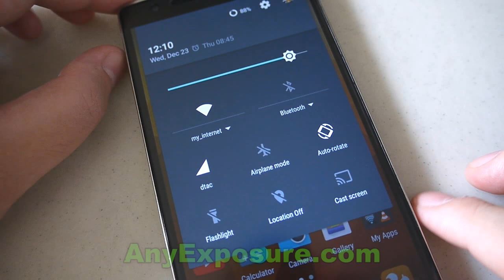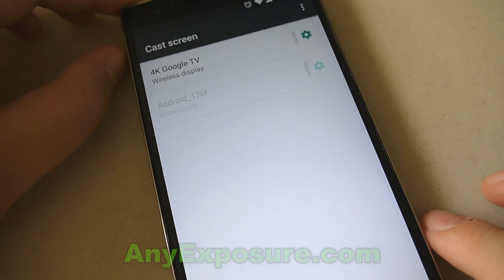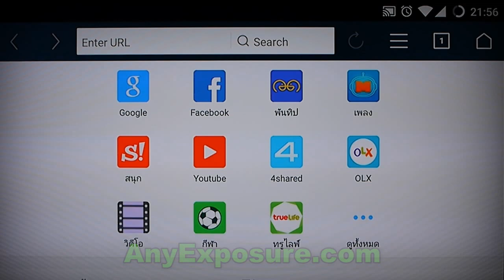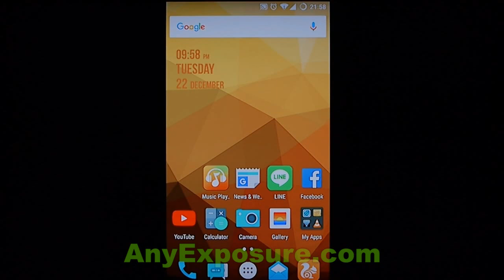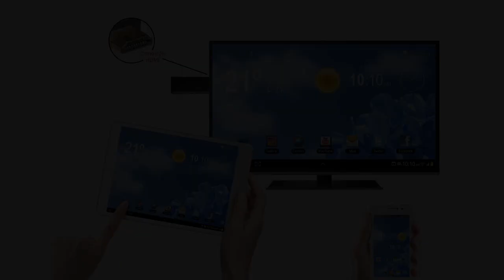ต่อจอสมาร์ทโฟนออกทางหน้าจอทีวี (DLNA)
คลิปรีวิวกล่อง 4K Google TV สามารถดูได้เพิ่มเติมที่นี่:

คลิปนี้เป็นการทดสอบคุณสมบัติเล็กๆฟังชั่นหนึ่ง ที่มีมาพร้อมในกล่อง 4K Google TV แบบเดียวกันกับที่มีในอุปกรณ์ประเภท Miracast แบบ Stick นั่นคือฟังชั่น DLNA หรือการนำหน้าจอโทรศัพท์สมาร์ทโฟนหรือแท็ปเล็ท ออกทางหน้าจอทีวีจอใหญ่ได้อย่างไหลลื่น ซึ่งตัว 4K Google TV นี้จัดว่าคุ้มค่าคุ้มราคากว่าตัว Miracast เดี่ยวๆอยู่พอสมควร

เนื่องจากตัว Miracast แบบ Stick จะทำได้เพียงแค่ซิ้งค์หน้าจอมือถือออกสู่หน้าจอทีวีได้เพียงอย่างเดียวเท่านั้น โดยที่มือถือสมาร์ทโฟนที่เชื่อมต่อกันยังคงต้องทำงานอยู่ตลอดเวลา แต่ตัว 4K Google TV ที่ราคาต่างกันไม่มากเท่าไหร่ เป็นเหมือนคอมพิวเตอร์ขนาดเล็กที่ต่อเข้ากับทีวี เพื่อใช้ดูหนังภาพยนต์, กีฬา, ละครและอื่นๆได้อีกมากมาย (ผ่านแอพฯ Media Center) โดยไม่จำเป็นต้องยุ่งเกี่ยวกับโทรศัพท์สมาร์ทโฟนของคุณเลยแต่อย่างใด แต่ในขณะเดียวกันก็ยังคงรองรับฟังชั่น DLNA ได้อย่างสมบูรณ์แบบเช่นกันครับ